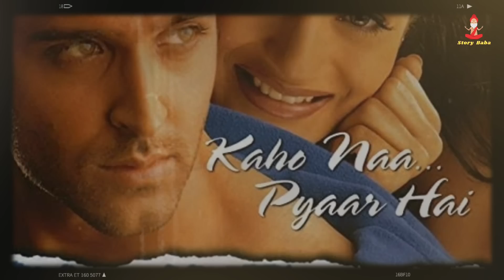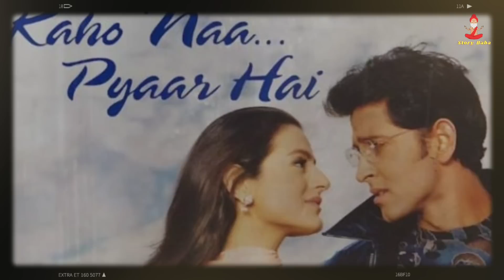Mumbai Underworld Don ने इन Bollywood Stars को जान से मारने की धमकी दी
What are Dawood Ibrahim's connections with Bollywood? Yes,it is true that Bollywood is having connection with dawood Ibrahim ( a gangster responsible for the 1993 Mumbai blast and other criminal activities) while Salman Khan and Anil Kapoor have been spotted with dawood Ibrahim. Late rishi Kapoor also meet dawood Ibrahim and other Bollywood celebrities have admitted that they got threat calls from the underworld.
The king of Bollywood had faced extortion calls from the underworld. He had received death threats after his movie Happy New Year released. Recently Shah Rukh Khan has signed up for the movie Koochie Koochie Hota Hai which is set to release in 2021.

Underworld Gangsters has always shown its interest in Bollywood movies and its leading men and ladies. There have been many such instances when they were seen with Bollywood actors or threatened. The film industry's relationship with the “D-Company” is considered the worst kept secret. Dawood Ibrahim and Rishi Kapoor

Story Baba YouTube Channel is a Hindi Documentary YouTube channel. We create the best documentaries in Hindi. We create ghost documentary, politics documentary, history documentaries and documentaries on other interesting  topics. We create interesting videos in hindi, interesting stories in hindi, ghost stories, real stories, news stories, and other stories.